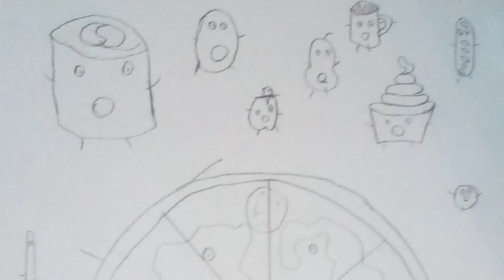Brent Music Service Junior Strings South 'Calm After the Storm'